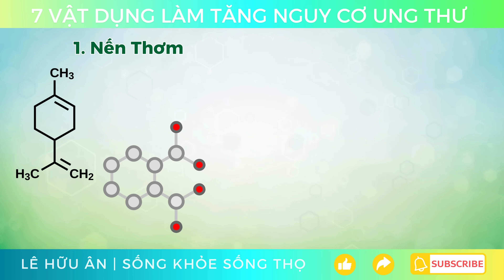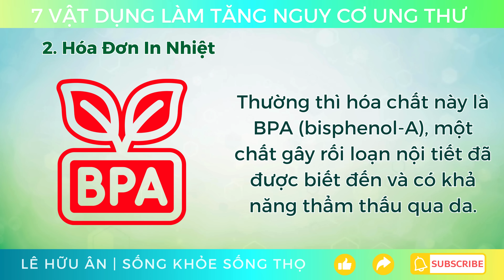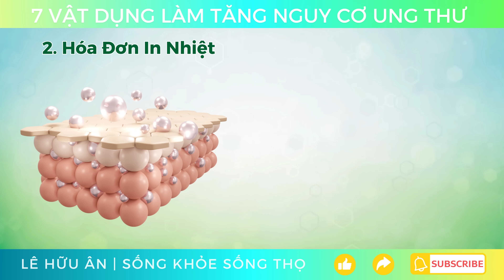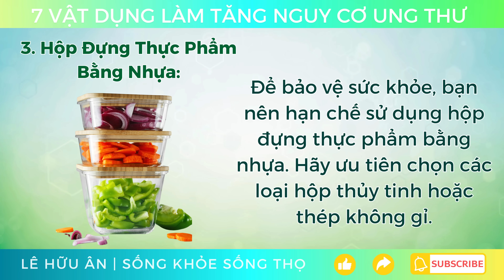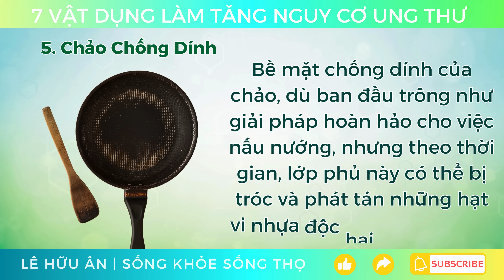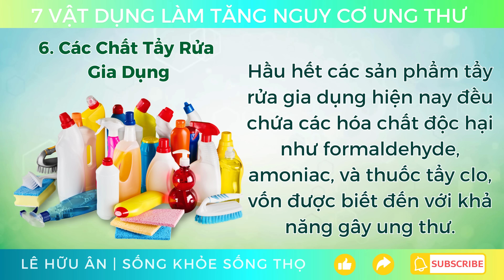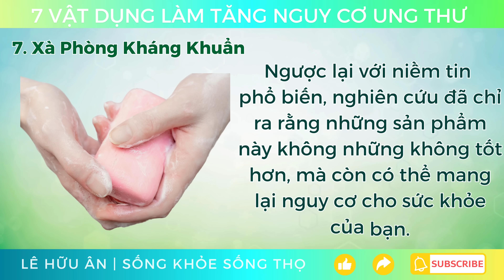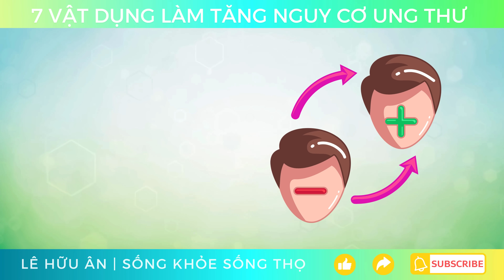7 Vật Dụng Gia Đình Làm Bạn TĂNG NGUY CƠ UNG THƯ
7 vật dụng gia đình làm bạn tăng nguy cơ ung thư!
Bạn có bao giờ tự hỏi rằng những vật dụng quen thuộc trong nhà mình có thể âm thầm đe dọa sức khỏe?
Những thứ bạn sử dụng hàng ngày mà không hề nghi ngờ, có thể chứa đựng các chất độc hại và gây ra những nguy cơ nghiêm trọng cho sức khỏe, thậm chí làm tăng nguy cơ ung thư.
Trong Video này, chúng ta sẽ cùng khám phá 7 vật dụng gia đình tưởng chừng vô hại nhưng lại là những “kẻ thù giấu mặt” có thể gây hại cho cơ thể nếu bạn không sử dụng đúng cách.
Hãy cùng tìm hiểu và chắc chắn rằng bạn không bỏ lỡ bất kỳ thông tin nào có thể giúp bảo vệ bản thân và gia đình khỏi những nguy cơ tiềm ẩn này!
Và Bạn sẽ không bao giờ nhìn những sản phẩm hàng ngày theo cách giống như trước đây nữa.
🐝 Làm các video giúp nâng cao sức khoẻ và tuổi thọ là vô cùng quan trọng đối với Ân.
Ân thích chia sẻ kiến thức hữu ích với bạn. Vui lòng cho tôi biết nếu có bất kỳ biện pháp tự nhiên hoặc chủ đề nào mà bạn muốn tôi nghiên cứu và chia sẻ. Xem các video khác của tôi về thực phẩm lành mạnh để biết thêm thông tin.
❤️ Ân chúc bạn sống khoẻ, sống thọ, sự giàu có và hạnh phúc tuyệt vời!
🛍️ Kênh mua sắm sản phẩm Bảo Vệ Sức Khoẻ Hiệu Quả, An Toàn
Về Lê Hữu Ân (Xét Nghiệm Y Khoa - Health Coach)
Sau khi tốt nghiệp Đại Học Y Dược Thành Phố Hồ Chí Minh năm 2014 và lấy bằng Xét Nghiệm Y Khoa và trải qua 7 năm làm việc tại các bệnh viện và phòng khám, Ân phát hiện ra niềm đam mê với các giải pháp tự nhiên, khoa học giúp con người sống khoẻ và sống thọ hơn.
Kể từ đó, Ân đã sản xuất nhiều video giáo dục bao gồm các chủ đề khác nhau liên quan đến "sống khoẻ và sống thọ", với ý định tiếp tục chia sẻ và hiểu rõ hơn về cơ thể con người.
Tuyên bố trách nhiệm: Các tài liệu và thông tin có trên kênh của Ân chỉ được cung cấp cho mục đích thông tin chung và do đó không thể thay thế cho lời khuyên hoặc điều trị y tế. Vui lòng tham khảo ý kiến bác sĩ y khoa để tìm cách điều trị cho bất kỳ bệnh tật hoặc mối quan tâm y tế nào mà bạn có thể mắc phải.